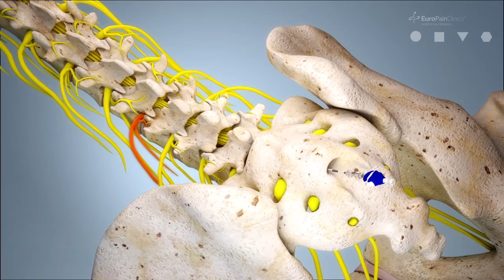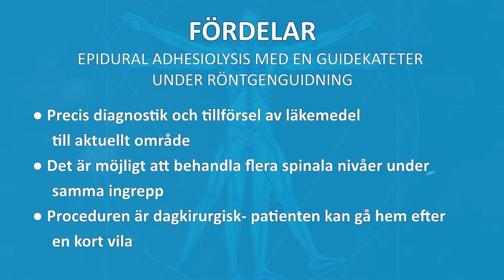Epidural adhesiolysis med en guidekateter under röntgenguidning